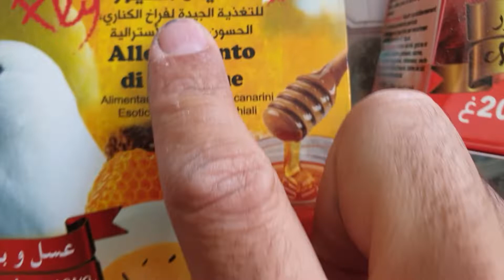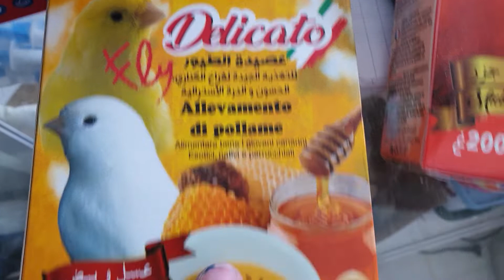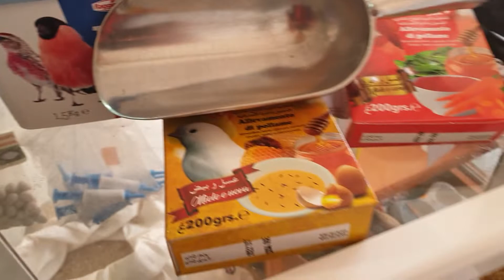انثى الكناري لاتطعم الفراخ.